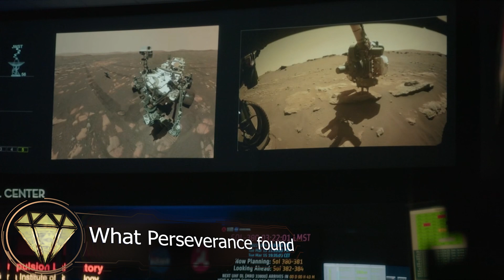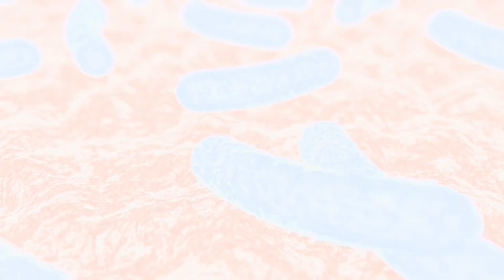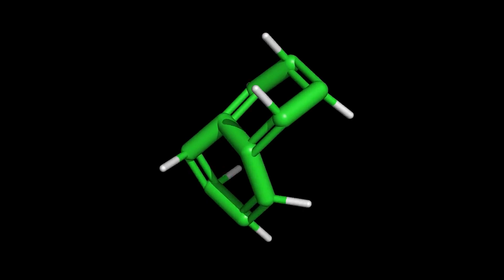Why Did These Rocks on Mars Shake Perseverance's Scientists the Most？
Four billion years ago, a terrifying impact struck Mars.
This impact peeled away layers of the crust, reaching a depth of up to 100 kilometers from the Martian surface.
Thus, the largest crater on Mars, the "Isidis Basin," with a diameter of up to 1500 kilometers, was formed.
Then, millions of years later, another smaller asteroid arrived at this crater.
This gave rise to the small "Jezero Crater," with a diameter of 49 kilometers, within the vast expanse of the Isidis Basin.
Over time, this crater gradually transformed into a picturesque, circular lake.
Today, we're heading to this serene location with the Mars rover "Perseverance."

Perseverance
On July 30, 2020, the "Atlas V" rocket was launched from Cape Canaveral Space Center.
This rocket embarked on a journey spanning several months, carrying the critically important payload of NASA's latest Mars rover, "Perseverance."
On February 18, 2021, this rover successfully landed on Mars.
And... for a long while, nothing happened.
Perseverance's primary mission includes the exploration for extraterrestrial life and the sampling of regolith and rocks to be returned to Earth.
However, the rover has other tasks to carry out during this mission.
For instance, it will use the MOXIE (Mars Oxygen In-Situ Resource Utilization Experiment) demo unit to produce oxygen from carbon dioxide.
No, NASA currently doesn't have plans to terraform Mars or alter its atmosphere.

Sample Collection
However, Perseverance's primary mission remains the sampling of Martian soil and rocks.
To accomplish this, the rover carries 43 specialized test tubes for experiments and several tools, including a drill-equipped "robotic arm."
It drills into rocks and collects samples, depositing them into the test tubes.
Perseverance measures the mass of the samples and then sends them into its internal storage compartment.
Thirty-eight of these tubes are designated for collecting Martian soil samples.
The remaining five are "witness tubes," ensuring that there are no Earth contaminants and confirming proper sample collection.
With only 38 tubes available, careful selection of drilling locations and meticulous storage of results are paramount.
Perseverance collects two samples at various points along its complex route, accounting for this limitation.

Sample "Rubion"
On August 6, 2021, Perseverance finally fulfilled its mission on Mars.
In a location called Polygonal Valley, it collected the first-ever Martian soil sample, named "Roubion," from the bottom of the Jezero Crater.
All drilling operations and other maneuvers were successful, and scientists were ecstatic. However, upon examining the test tube, they discovered it was empty.
Shocked researchers realized that something had gone wrong.
Nevertheless, they speculated that it might still contain a sample of Martian atmosphere.
Wouldn't that be something!
The cause of the failure was rather simple.
The rocks Perseverance began to drill were too fragile and crumbled into dust.

Montdenier and Montagnac
Scientists, reeling from the failure of the initial sampling, made the decision to relocate the Mars rover to a ridge known as Artuby.
In doing so, they stumbled upon another intriguing object.
A large rock on the Martian surface, dubbed Rochette, became an enticing subject for research.
During the time when there was a lake in the crater, this rock clearly interacted with water.
This suggests potential chemical alterations to the rock.
Hence, the time had come to investigate further.

Hitchhiking Across the Red Planet
Perseverance is not merely remaining stationary.
It's traveling along complex routes, choosing the most intriguing spots to observe.
During this journey, Perseverance has made several new friends.
The first was a massive rock that got wedged under one of the rover's wheels on February 4, 2022.
This rock accompanied the rover for 427 sols (Martian days), traveling over 10 kilometers.

What Perseverance found
However, what truly astonished the scientists was another stone.
Though its shape may not be peculiar, what draws attention is its composition.
As of January 2024, Perseverance had collected eight samples of igneous rock, twelve samples of sedimentary rock, two samples of regolith, and one sample of atmosphere.
Surprisingly, magma-derived stones were found within the crater, which is actually a positive revelation.
This is because these stones perfectly preserve geological epochs.

Organic Matter
However, Perseverance had already found organic matter in the very first samples long ago.
These are not complex life forms but simple organic molecules like naphthalene that may have originated on Mars or arrived with asteroids.
Currently, the rover's instruments cannot identify the specific types of molecules, so we must wait until the samples are delivered to Earth.
The plan is to achieve this in the early 2030s, with another landing module arriving on Mars to collect and return the samples.